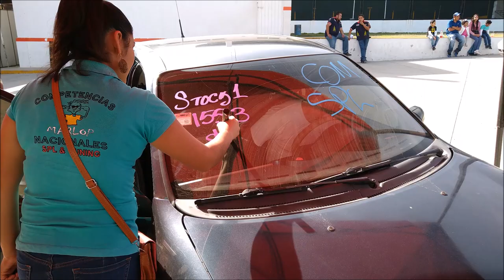Amplificadores SUONO y subwoofers Pioneer en prueba de SPL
Manuel, del Team 7K Pirámides, nos presenta su equipo de sonido con el que compite en SPL.